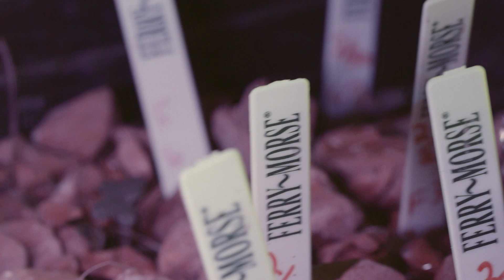Open Source Stories: Farming for the Future [trailer]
The farmers of tomorrow are using open source tools and principles today. See how they’re shaping the future of agriculture.

The newest Open Source Stories film premieres on May 8.